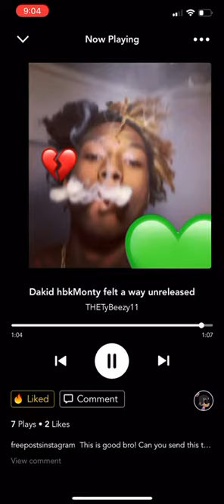Dakid hbkMonty (felt a way) Detroit flow PT2 Include official audio